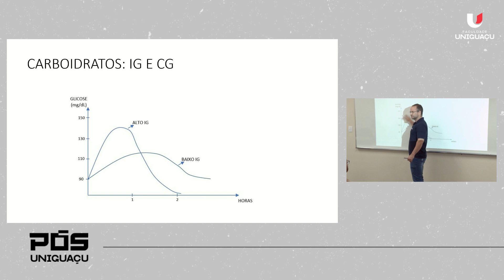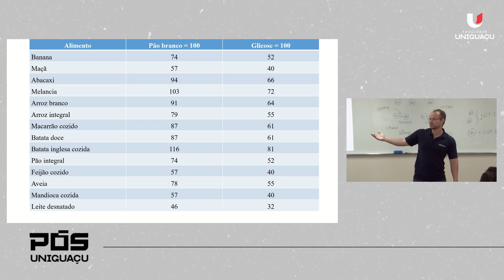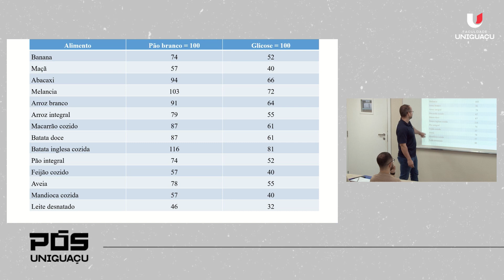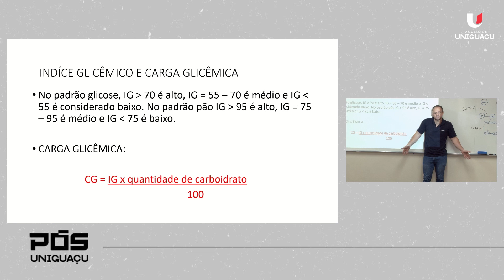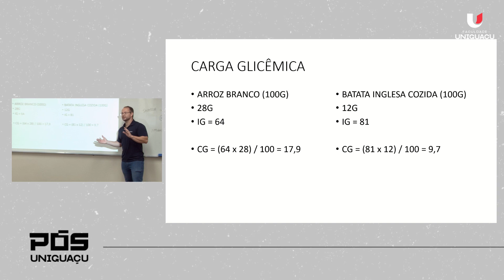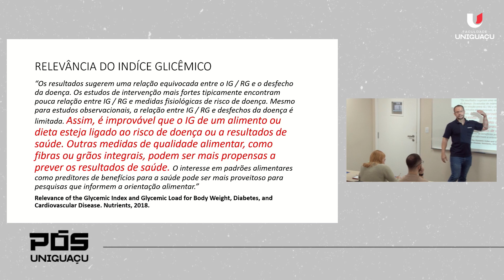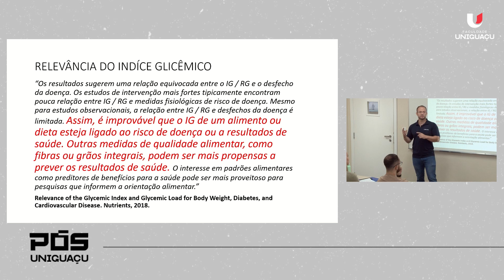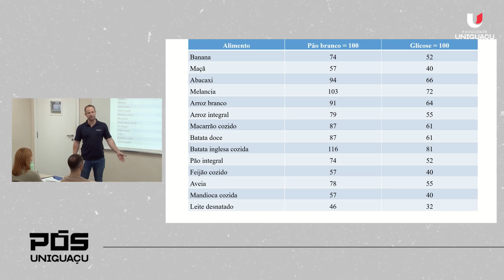Carboidratos: índice e carga glicêmica - Me. Dudu Haluch - Faculdade UNIGUAÇU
Pós em Nutrição Esportiva e Hipertrofia